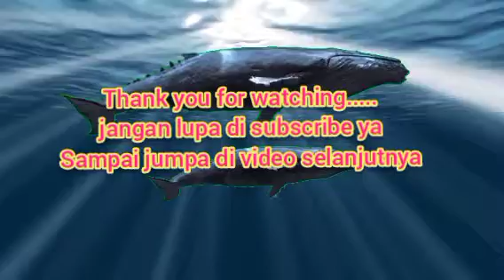cara bikin sambel simpel ala kontrakan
makan emg paling enak sm yg pedes2 tp klo sy paling seneng sm sambel cabe mentah krn baunya yg msh langu tp menyegarkan,tp klo bahan2 mentah mudah basi dan tak tahan lama